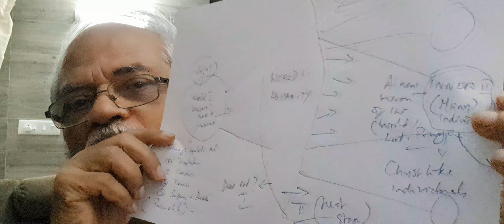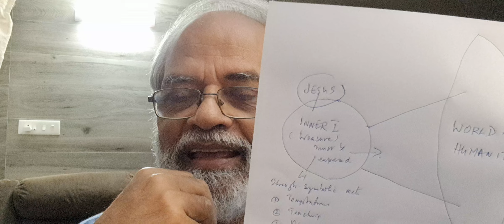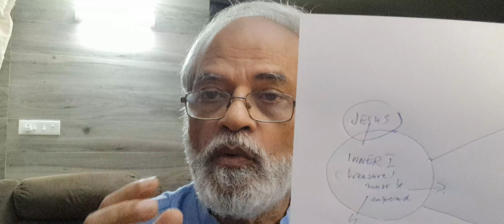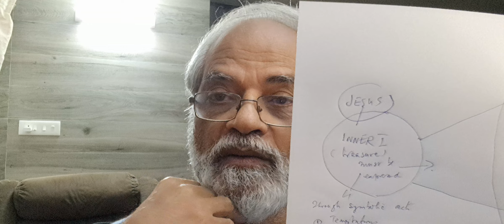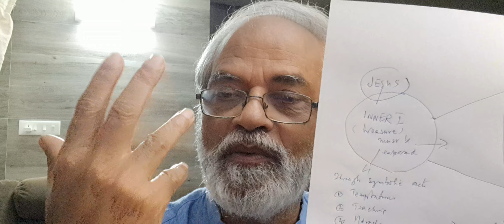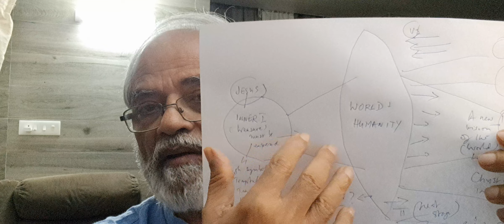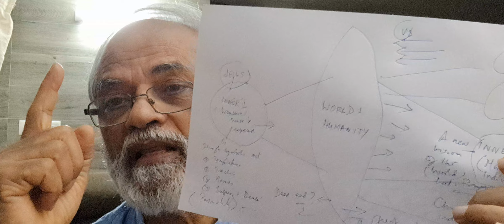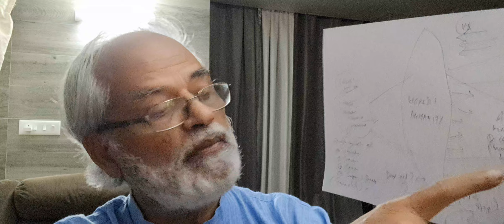യേശുവിന്റെ ദൗത്യം .... ഈ അടിസ്താനം വീണ്ടെടുക്കണം....